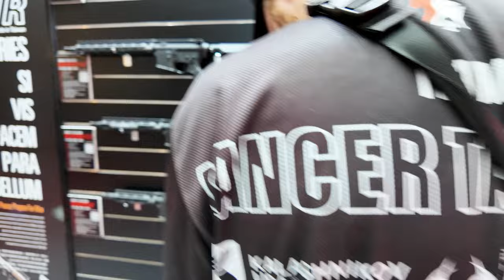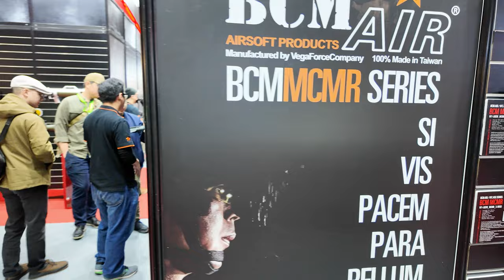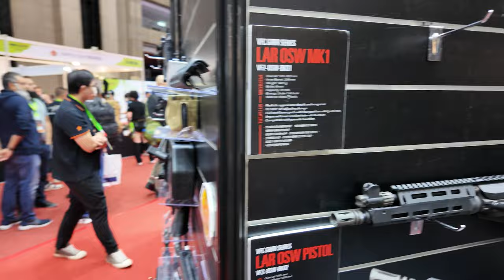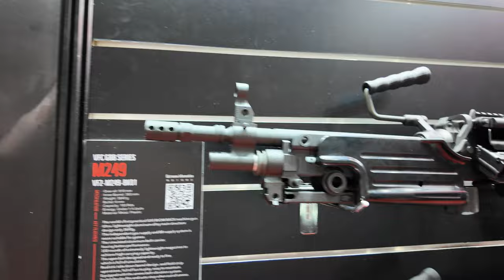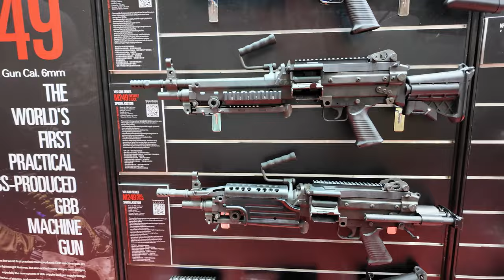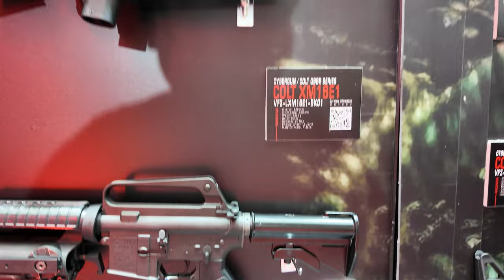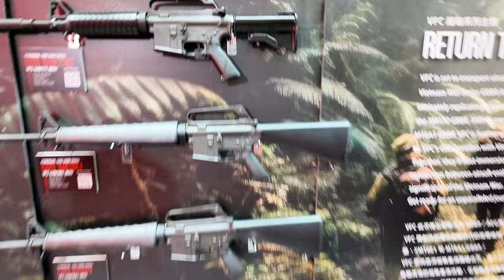【대만여행 9】 2023 MOA , VFC 부스 둘러보기 ...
2023년 MOA 대만 행사에서 VFC 부스 둘러보기 ..
모델볼게 더 좋은...